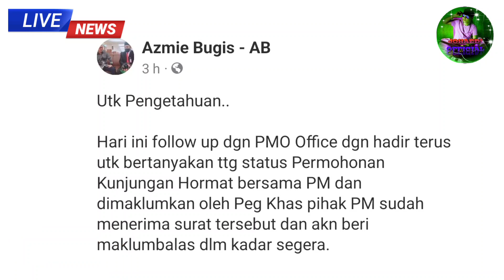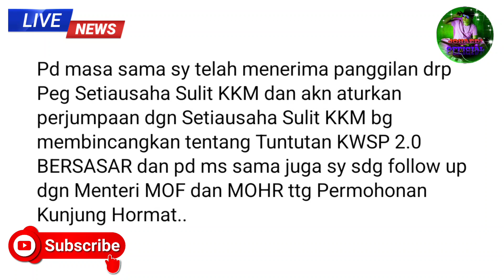TERKINI❗KWSP 2.0, TERIMA KASIH TUAN AZMIE BUGIS & PGIR❗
Jangan Lupa

Terima kasih...

Kredit;
Tuan Azmie Bugis